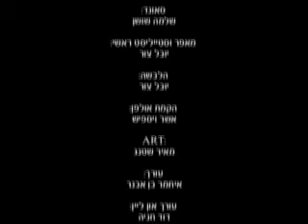שיעור בזהר הקדוש הרב משה ארמוני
להורדה כ-300 הרצאות לשמיעה של הרב משה ארמוני חינם ללא הרשמה (בכל הורדה כ-20 קבצים) לחצו על הקישור הבא

להורדה כ-600 הרצאות בעיקר לשמיעה בעיקר של הרב בניהו שמואלי חינם ללא הרשמה (בכל הורדה כ-50 הרצאות) לחצו על הקישור הבא

להורדה כ-20 הרצאות לצפייה (בימים הקרובים נעלה עוד כ-60 ) וכ-600 שיעורים לשמיעה של הרב מאיר אליהו חינם ללא הרשמה (בכל הורדה עשרות שיעורים) ליחצו על הקישור הבא

להורדה כ-250 הרצאות לצפייה וכ-1200 הרצאות לשמיעה של הרב יגאל כהן חינם ללא הרשמה (בכל הורדה עשרות לשמיעה או כ-3 לצפייה) לחצו על הקישור הבא

להורדה כ-900 שיעורים לשמיעה בעיקר של הרב יוסף מזרחי חינם ללא הרשמה (בכל הורדה עד עשרות הרצאות לשמיעה או כמה לצפייה (תלוי בגודל הקובץ) לחצו על הקישור הבא

להורדה כ-160 הרצאות לצפייה וכ-600 הרצאות לשמיעה של הרב זמיר כהן חינם ללא הרשמה (בכל הורדה 3-6 לצפייה או כ-30 לשמיעה) לחצו על הקישור הבא

הרצאות מומלצות